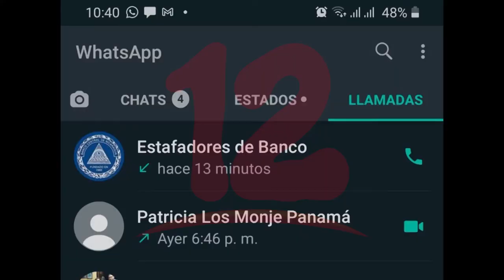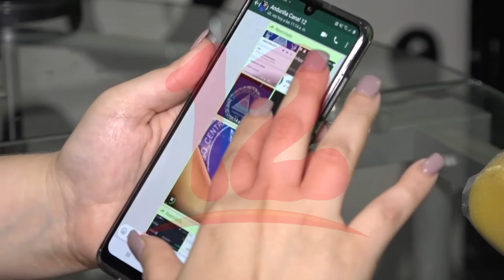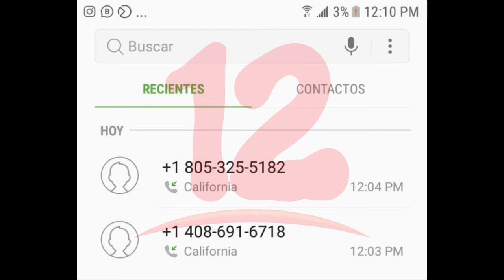REN denuncia llamadas telefónicas de estafadores haciéndose pasar por trabajadores de bancos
NosResistimosAlEmbargo Cerca de 50 socias de la REN han recibido llamadas telefónicas de supuestos trabajadores de bancos solicitando información Para extraer dinero de sus cuentas bancarias, denuncia Blanca Gonzales presidenta de esa organización